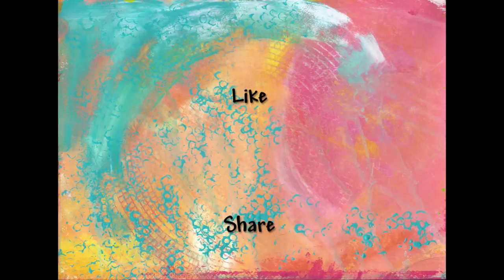Watercolor Wednesday - Montone Girl